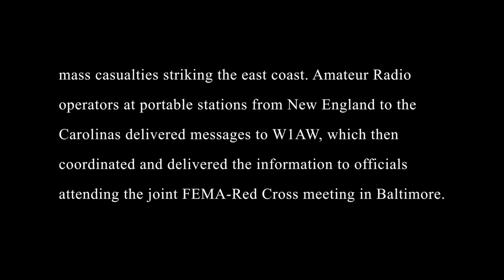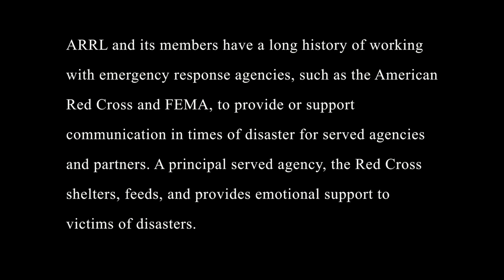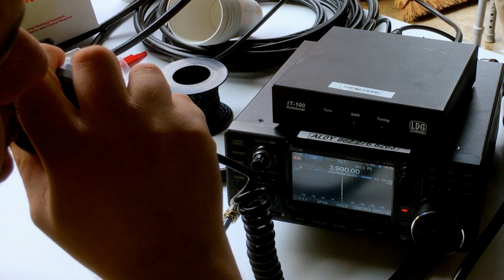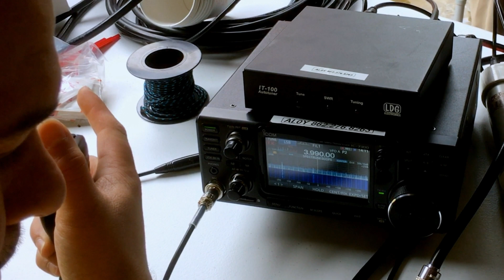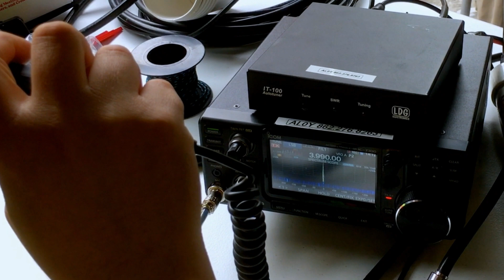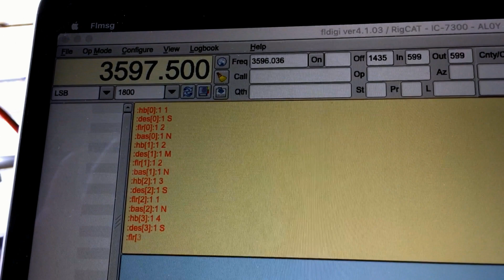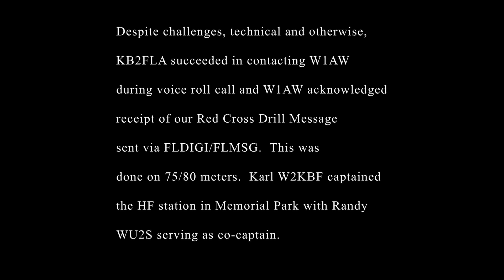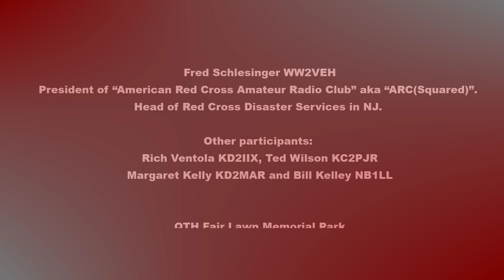Radio Amateurs Demonstrating Emergency Messaging Capabilities for Red Cross, FEMA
On Thursday, May 23, 2019 this event took place in coordination with ARRL, during a joint meeting with Red Cross and FEMA officials in Baltimore. The demonstration was a mock response to a simulated disaster scenario — a major hurricane with mass casualties striking the East Coast. Amateur Radio operators at portable stations from New England to the Carolinas delivered messages to W1AW, which was then coordinated and delivered the information to officials attending the joint FEMA-Red Cross meeting in Baltimore.

Messaging was using digital modes, which allow for the transmission of images as well as text, as a showcase for the full range of modern Amateur Radio technology. The American Red Cross had a NexGen Emergency Response Vehicle parked at W1AW in Connecticut as part of the training exercise, this event happened in realtime from 1330 to 1530 UTC.

ARRL and its members have a long history of working with emergency response agencies, such as the American Red Cross and FEMA, to provide or support communication in times of disaster for served agencies and partners. A principal served agency, the Red Cross shelters, feeds, and provides emotional support to victims of disasters.